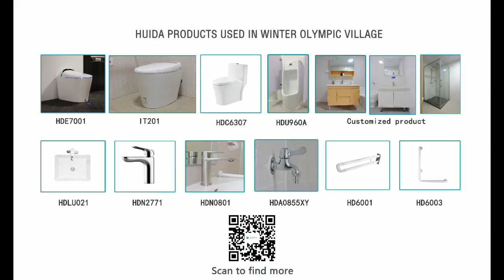2022HUIDAZhangjiakou construction project#hudia#bathroom#toilet#Olympics